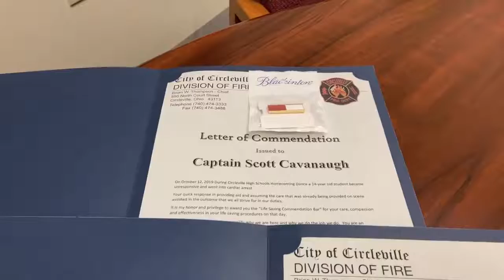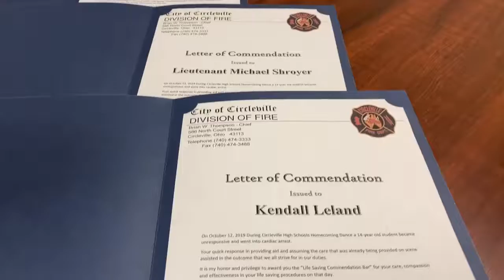Circleville Firefighters Receive Life-Saving Recognition from City of Circleville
On October 12, 2019 During Circleville High Schools Homecoming Dance a 14-year old student fell into cardiac arrest and went unresponsive in the middle of the dance floor.

Sergeant Mathew Hafey of Circleville Police Department who was working special duty that night immediately responded with CPR. Because of the Sergeants training, he could tell that her heart had issues and he would have to use the AED (Automatic Electronic Defibrillator).

After an AED is installed it detects heart-rate and recommends defibrillation if no heart beat is detected. This was the case with the 14-year-old student, the defibrillator worked and brought the teens heart back into rhythm.

Circleville Fire/EMT firefighters Captain Scott Cavanaugh, Lieutenant Micheal Shroyer, Kendall Leland, and Laura Bray arrived at the scene quickly and transported her to Berger Hospital, she was then emergency helicoptered to Children’s Hospital in Columbus.

Later it was learned that she suffered from an unknown heart defect from birth, that her or her family was aware of. Since then she has had heart surgery, and the doctors were able to repair her heart defect. She is expected now to make a full recovery.

Circleville Fire Chief Thompson says they did not have a way to recognize these efforts before and has been working on a system since he became chief.